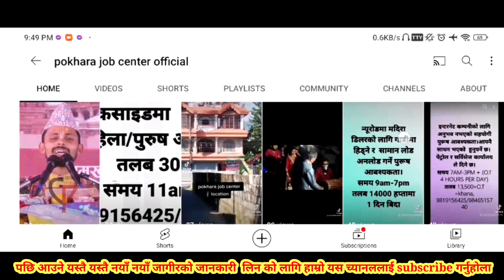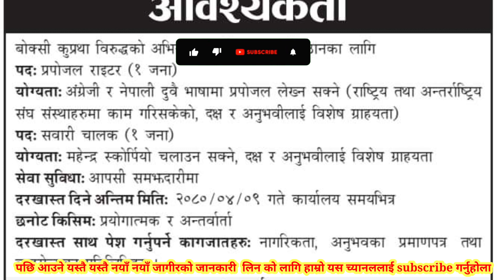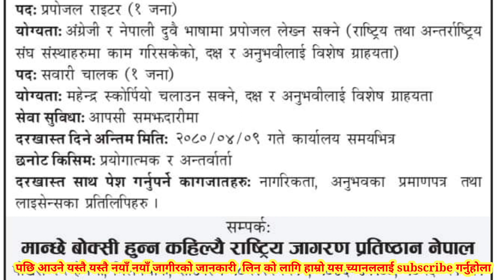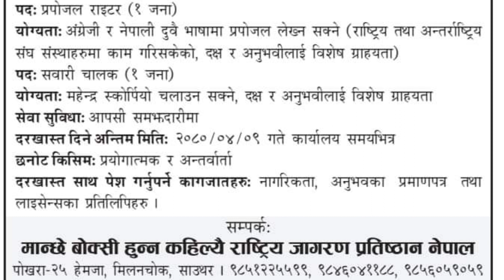job in ngo all over nepal| pokhara job center |new job vacancy 2023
job in ngo
new job vacancy in nepal
pokhara job center
new vacancy 2023
vacancy nepal 2080